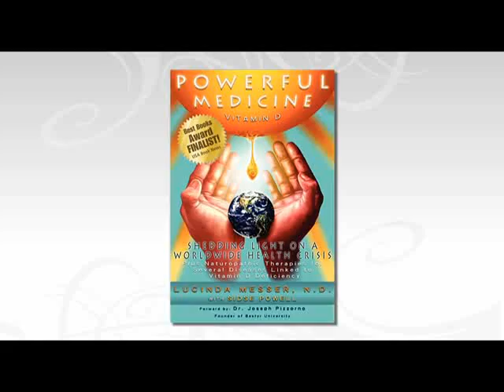Powerful Medicine Vitamin D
Dr. Messer has written this book called Powerful Medicine Vitamin D. In it she outlines the importance of Vitamin D and how millions of us aren't getting enough. Find out More this deficiency